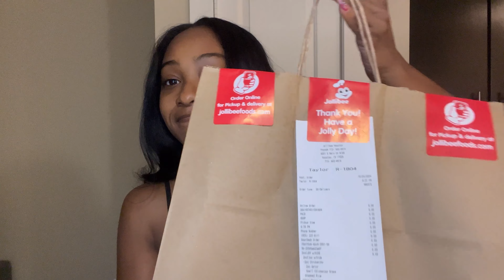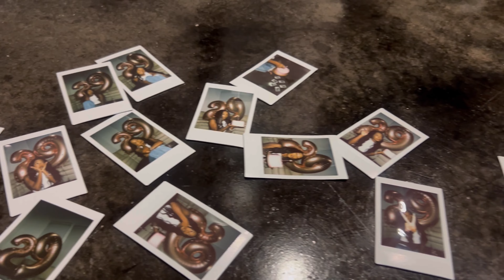29 on The 29th 🥹🎉